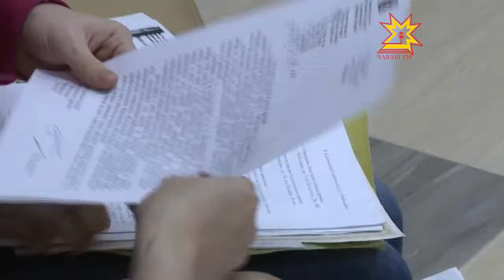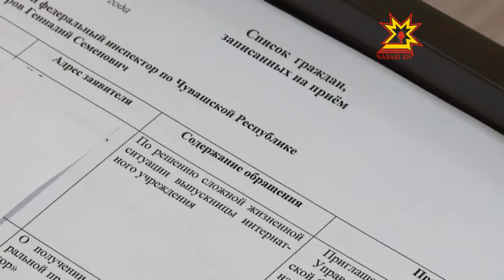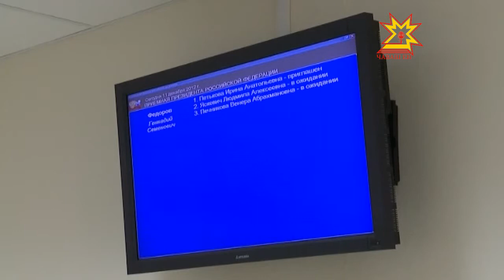Биотехнологисене аталнатарсси çинчен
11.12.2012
Паян Мускавра Федераци канашĕн председателĕ çумĕнчи накăпа эксперт канашĕн ларăвĕ иртнĕ. Унта биоэкономика тытăмĕнчи саккуна улшăнусем кĕртесси пирки тата регионсенче биотехнологисене аталнатарсси çинчен калаçнă. Ларăва республика пуçлăхĕ Михаил Игнатьев та хутшăннă. Михаил Васильевич республикăра агропромышленноç комплексне биотехнологи никĕсĕ çинче аталантаракансене, ял хуçалăх таварне тĕплĕ тирпейлекенсене, çĕнĕ йышши производство хута яракансене пулăшни пирки каланă. Лару пирки тĕплĕнрех ыранхи кăларăмра.